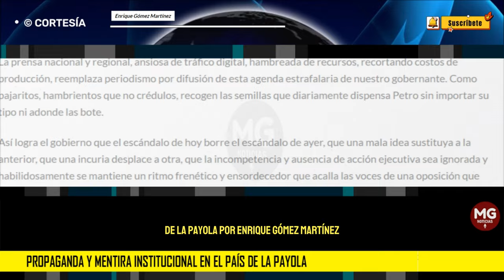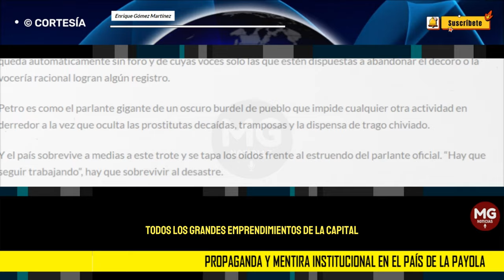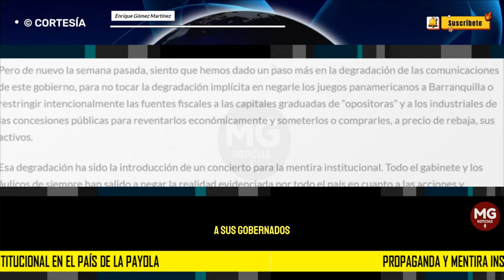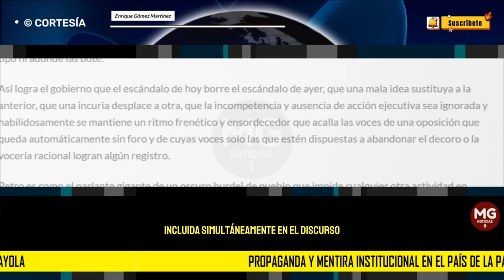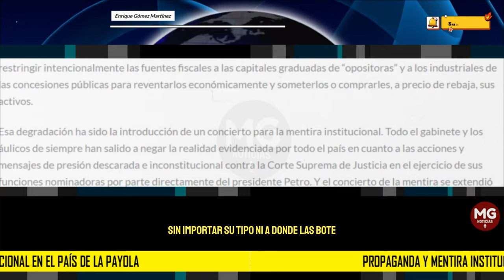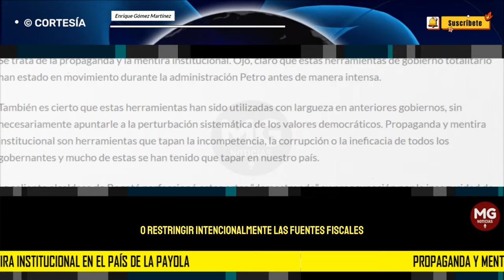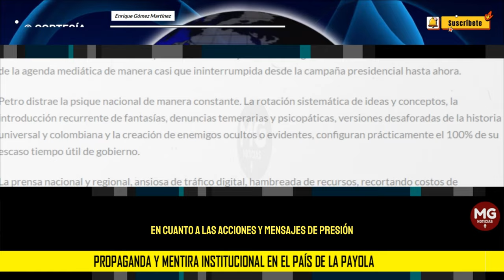PROPAGANDA Y MENTIRA INSTITUCIONAL EN EL PAÍS DE LA PAYOLA 🎯 Columna Enrique Gómez Martínez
Y así como a Maduro le compran sus versiones los medios de izquierda global y los socialistas de la revolución del primer mundo, en Colombia los periodistas de la payola le cogen con el piquito las mentiras del día a Petro para mantener el rating y el flujo de publicidad que los alimenta.
columna ENRIQUE GÓMEZ MARTÍNEZ